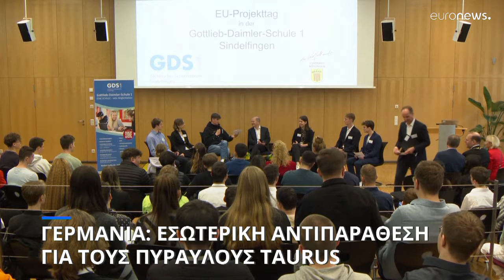Εσωτερική αντιπαράθεση στη Γερμανία για τους Taurus- Κόντρα Μπέρμποκ- Σολτς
Να δοθούν «όλα τα απαραίτητα υλικά» στην Ουκρανία είπε η Αναλένα Μπέρμποκ